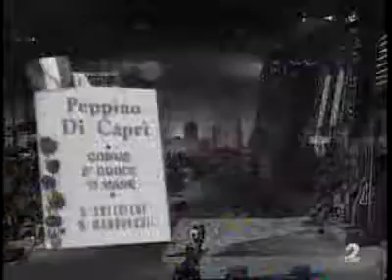Eurovision 1991 - 22 Italy - Peppino di capri - Comme e' ddoce 'o mare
Italy in eurovision 1991.